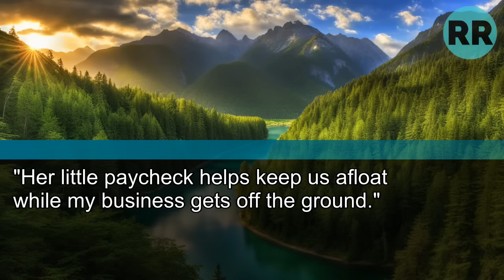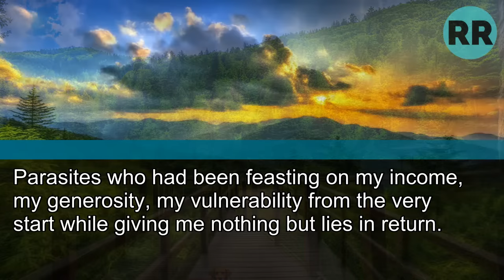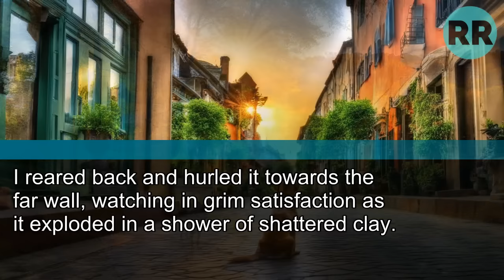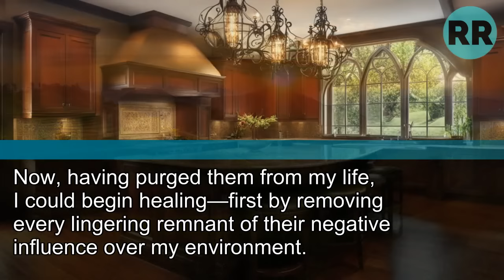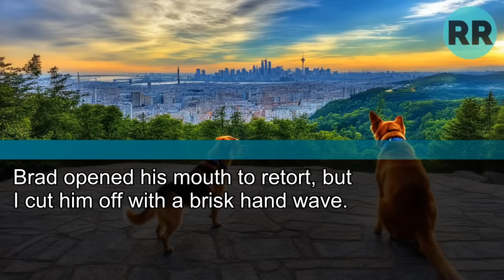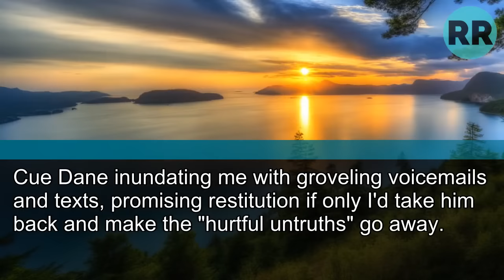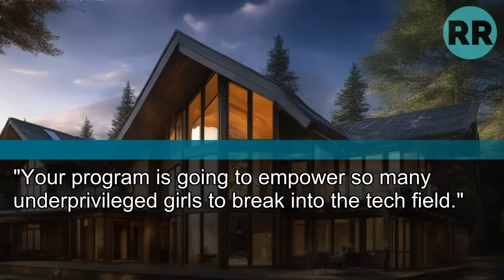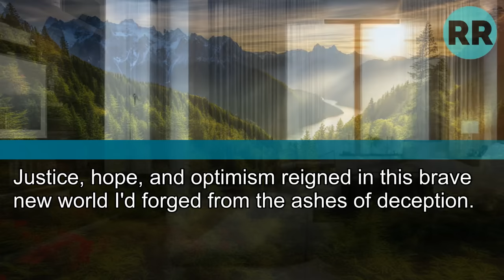My Husband and His Daughter Mocked My Salary, While They Lived Off My Success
My Husband Called Me His "Lecherous Little Sugar Mama" in Front of His Daughter, Laughing About Divorcing Me for My Fortune. "Her Paycheck's Just Pocket Change," They Sneered.
Little Did They Know, I Recorded Everything…